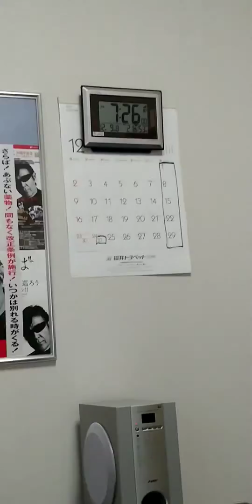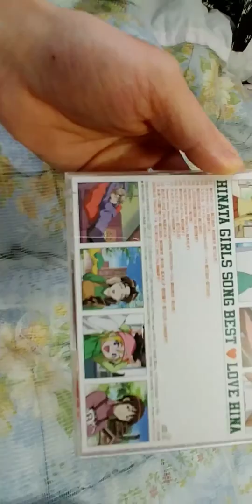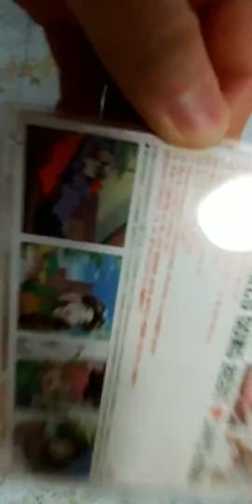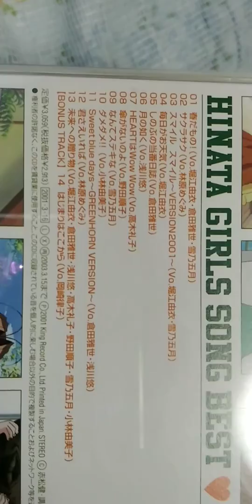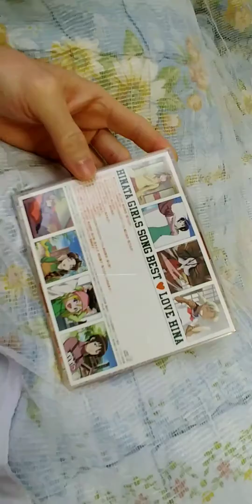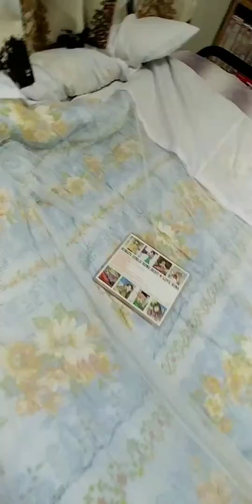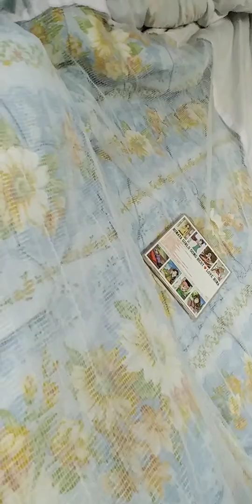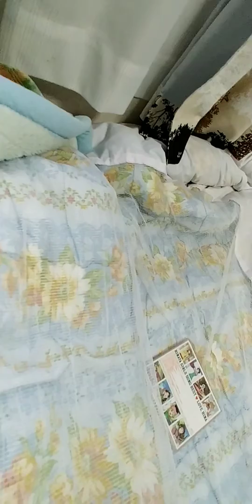現在の福井県大野市の雪景色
その他商品紹介